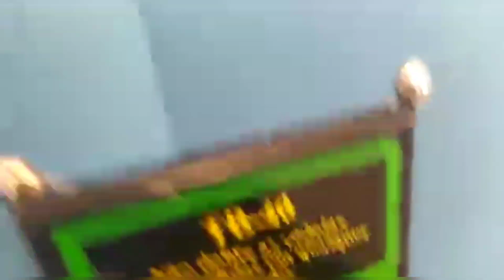Hj foi dia das meninas irem a saga das pelucias de páscoa Br machines kkkk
essas meninas não perdem tempo kkkk,da uma brecha estao indo para máquina brincar kkkk,estão cada vez mais craques na brincadeira 🤣🤣🤣